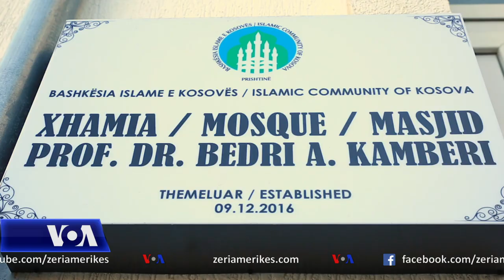Delegacioni ushtarak nga kampi Bondsteel vizion një xhami në Prishtinë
Majori Cory Van Sloten bashkë me disa ushtarë nga kampi ushtarak i Bondsteelit në Kosovë, vizituan të premten një xhami në Prishtinë ku diskutuan për rëndësinë e lirisë dhe tolerancës fetare. Po ashtu mbi miqësinë e palëkundur të Shteteve të Bashkuara të Amerikës me Kosovën.